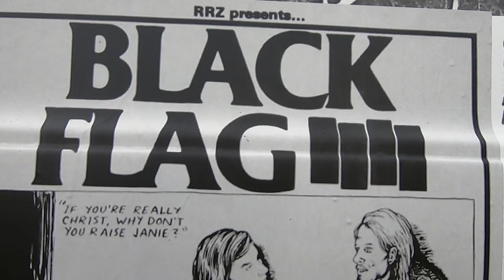Overland Experience // Grid Point & Meet Up Camp at Mt Fuji AFP Camp Field 2020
[Over View]